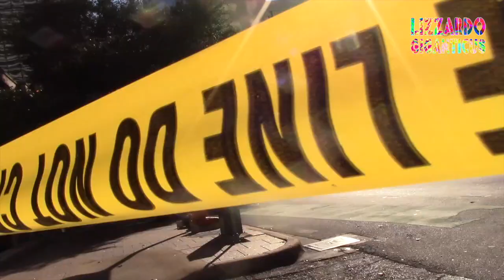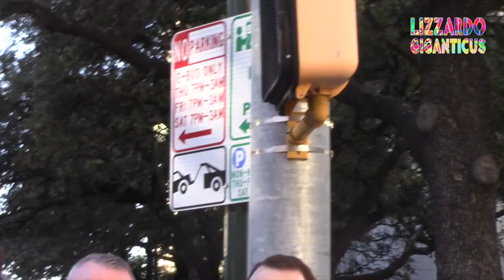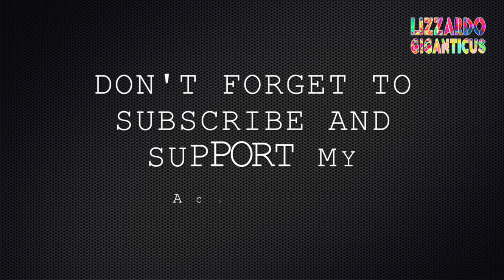Suicide while handcuffed in cop car? Jan 8, 2017 Press Conference with acting Cheif Brian Manley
loc: West 6th Street and Lavaca Dr, Austin Texas Downtown where the wealthier residents, dignitaries, tourists wine and dine and Bank or recline and vacation high atop lofts , condos.  Also there's  Office/Commercial type high-rise bldgs. and not far from The Jail, Courts, the Judicial and lawyer section of town and not far from the Capitol, all downtown Austin.  This ain't the "regular part" of 6th St. It's the Rich Part. I know, I work down the road among the wealthy, as a simple gardener, for many years now.

Event: Press Conference, Austin Police Department Man in Hospital in "Life-Threatening Condition" after being arrested and attempting to shoot himself from in the back of a police car while handcuffed in route to The Travis county Jail."
update: Died. The man died.

Speaker: Brian Manley, acting Chief of Police
I'm reserving my opinion on this incident based on the fact that acting Chief Manley said repeatedly "it's all on tape." But it is an unusual position to be in both for the speaker and the man who may die because of Police State abuse and ever-increasing expansion of Laws and punishments that do not work.
Acting Chief Manley was embarrassed and possibly upset to have to be there on an otherwise quiet Sunny Austin Sunday afternoon to tell cameras that his fools in blue fucked up again, and possibly caused a man to die in custody in the beginning of 2017.  More paperwork, more suits, less golf and etc..

But also the man, the position according to the speaker's description, behind his waistband, up to his head, unless that man's hands were in front, it's nearly impossible to hold a gun to your head and for that long, maybe 6-10 minutes total.  So something wasn't right about that. I'm gonna wait for the video. And let's go ahead and get that, right damned now. Ok folks?  Thanks a bunch!

Film the Police.  Support my independent video journalism, mini-series and documentaries.  Share, comment, support.

HELP, I need your support to keep it going and to amp up the levels as well. I can make change, but it takes a Village. Come on let's make Peace. Give peace a chance! Ya'll.